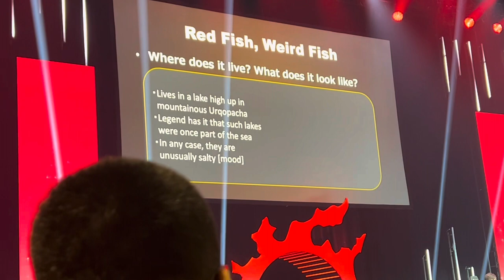Final Fantasy XIV Fan Fest (2023) Day 2 Vlog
Alright, this day was the best outta the two.